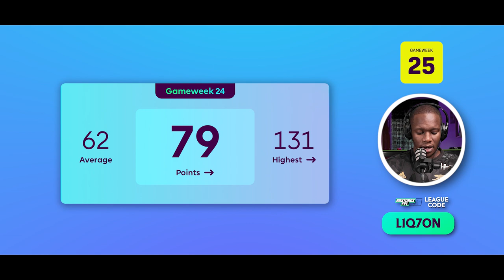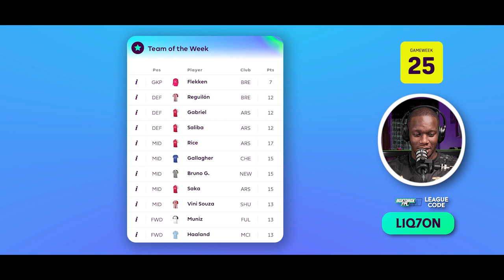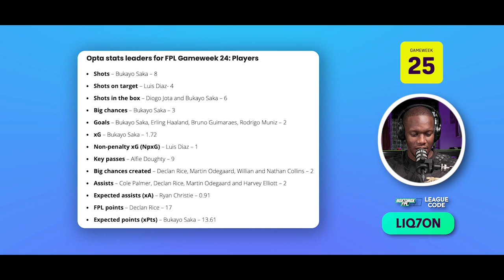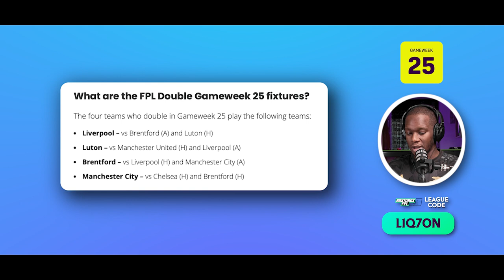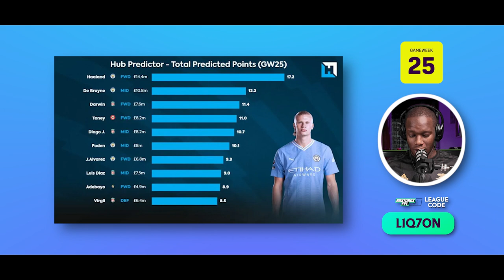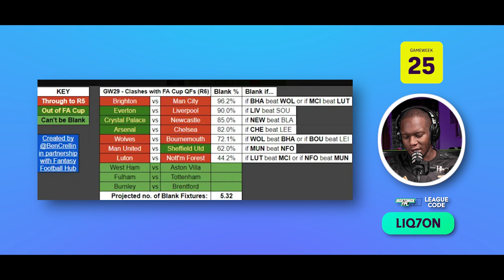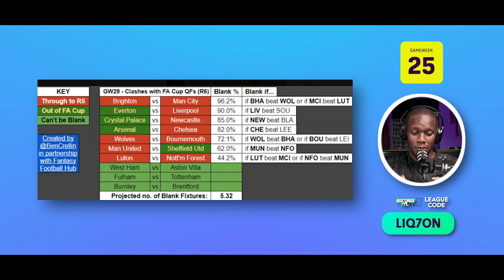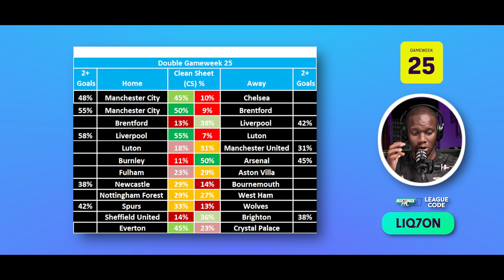BoxtoBox FPL Show GW 25 Preview!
00:00 Intro
02:28 Gameweek 24 Recap
05:23 GW 24 Team of the Week
08:08 GW 24 Key Stats
10:06 Double GW 25 Players to target
17:53 DGW 25 Free Hit
DGW 25 Triple Captain Options
26:05 Captain Picks
29:04 Clean Sheet odds
30:54 Team Reveal
33:05 Triple Captain
33:25 Show brought to you by UberEats